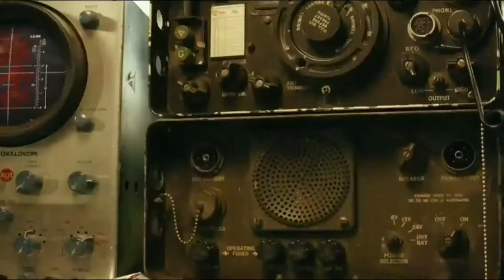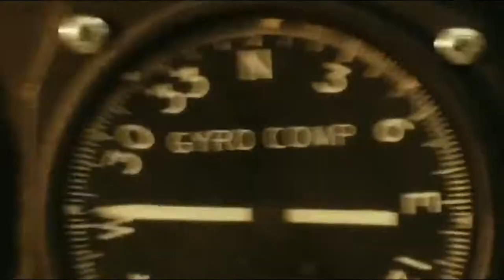The gorilla could crush a helicopter with one hand